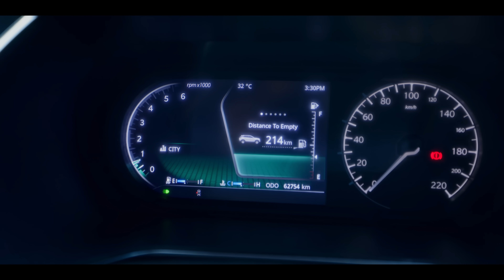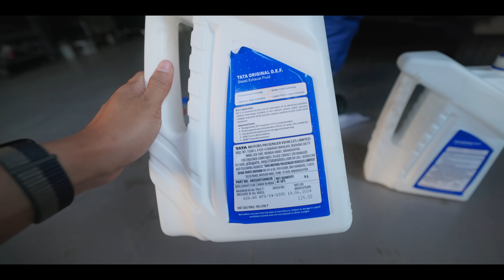Macha se Chao Leirame Hospital da🥺